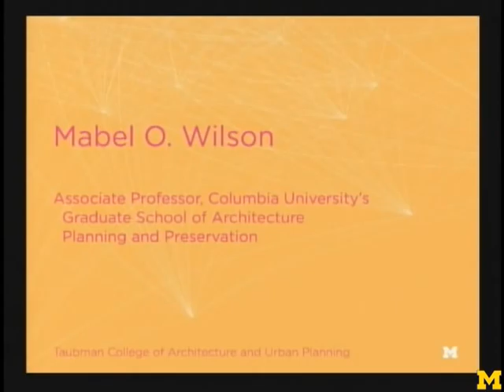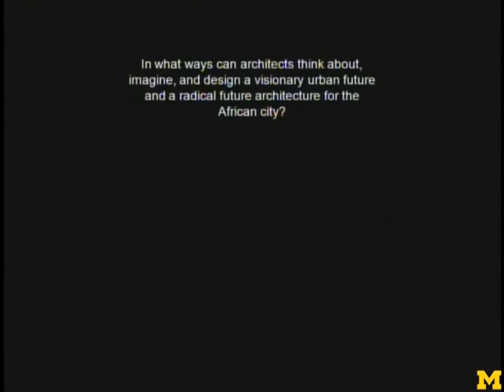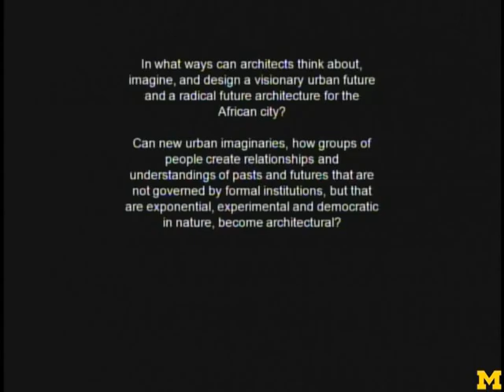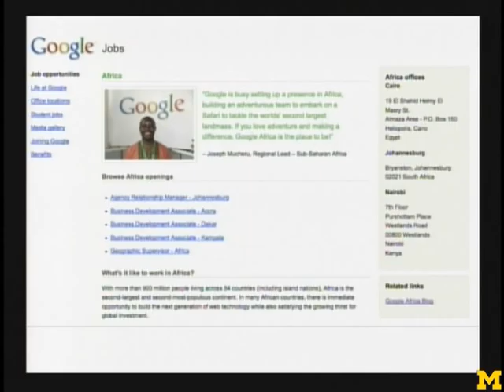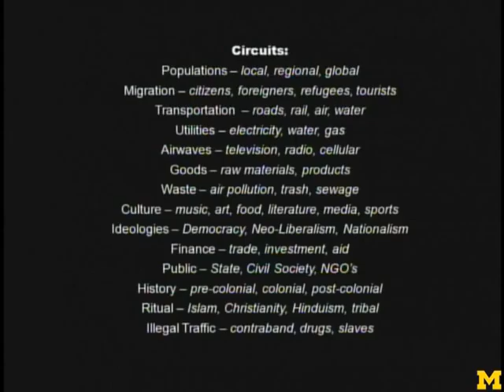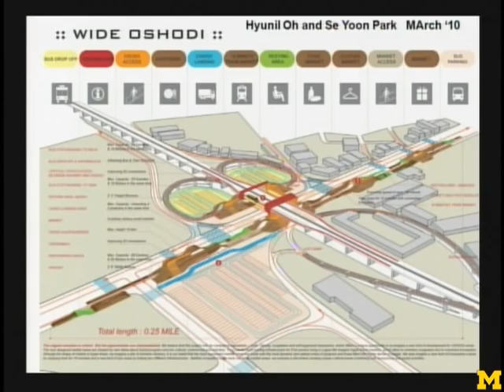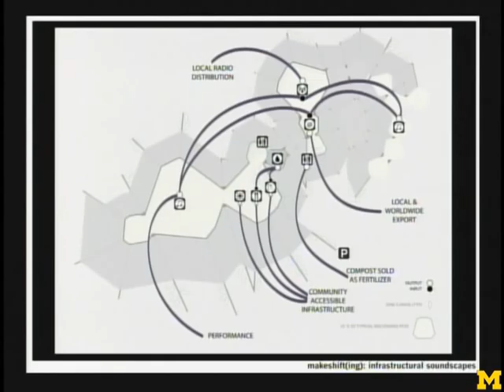Mabel Wilson: University of Michigan Taubman College Future of Urbanism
Mabel Wilson, Associate Professor, Columbia University Graduate School of Architecture Planning and Preservation, presented March 20, 2010 at the Future of Urbanism conference.

University of Michigan's Taubman College of Architecture and Urban Planning hosted the Future of Urbanism conference on March 19 & 20, 2010. An international roster of speakers academics and practitioners addressed some of the most critical issues facing our cities and their environs in six sessions, comprised of 15-minute segments and a panel discussion. Topics included: Urban and Regional Ecologies; Just Cities; MEGACITY / shrinking city; New Publics / New Public Spaces; Urban Imaginary; and Cities as Theaters for Conflict. The presentations were free and open to the public.